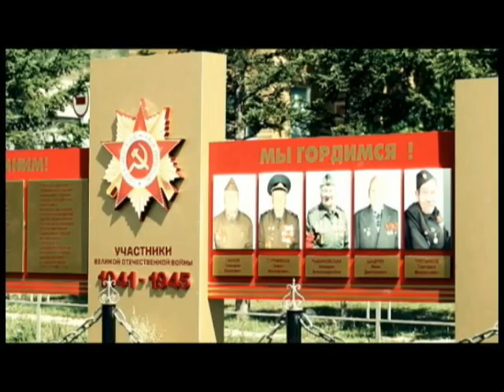Movie trailer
Big-O-productions.com
Camera:
Olaf Obsommer
Jared Meehan
Headcam:
Sam Sutton
Tomass Marnics
Thilo Schmitt
Florian Dillier
Editing: Olaf Obsommer
Location: Siberia Altay Mountains Russia
Rivers: Chulcha, Chulyshman, Kukure, Bashkaus, Argut, Karagem